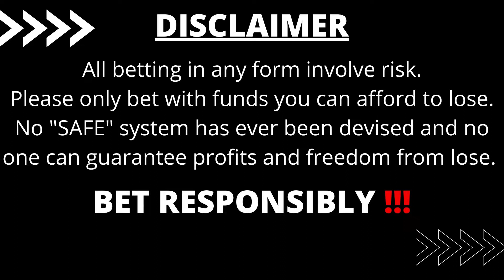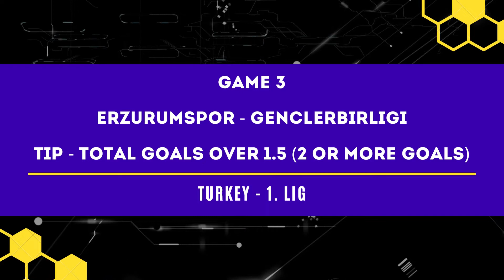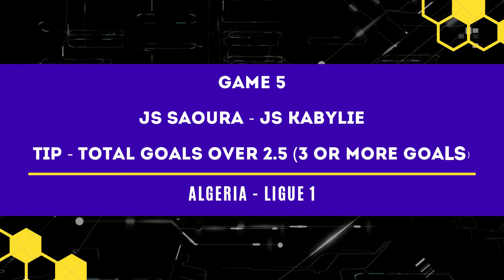FOOTBALL PREDICTIONS TODAY 14/12/2021|SOCCER PREDICTIONS|BETTING STRATEGY,betting@Sports EnterTime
FOOTBALL PREDICTIONS TODAY FREE 14 DECEMBER 2021.
Ghana strategies...
FOOT PROGNOSIS, FOOTBALL PROGNOSIS TODAY, SPORTS PROGNOSIS
betting expert, Predictions Football today 14/12/2021;Predictions Football today betting expert, football predictions today,
prediction match
Predictions football today 14 DECEMBER 2021